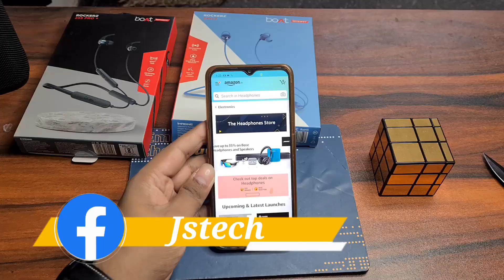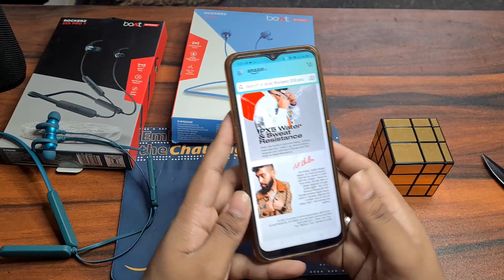Boat rockerz 330 pro launch date in india | Better than Boat rockerz 255 pro + 🔥⚡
Boat rockerz 330 pro launch date in india | Better than Boat rockerz 255 pro + 🔥⚡. In this video I will tell you more detail about Boat rockerz 330 pro price and launch date in india, also, I will tell you should you wait for these neckband. And I will tell you should you buy Boat rockerz 330 pro or not.